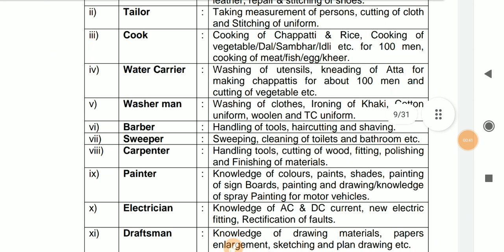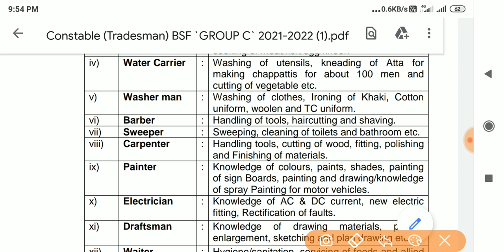BSF Constable Tradesmen Washerman Trade Test | Kya kya pucha jayega